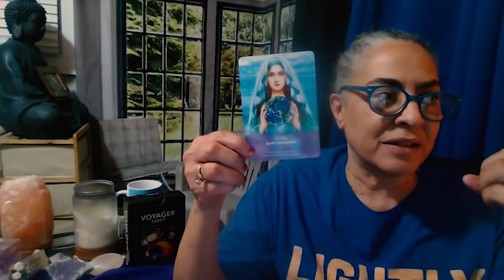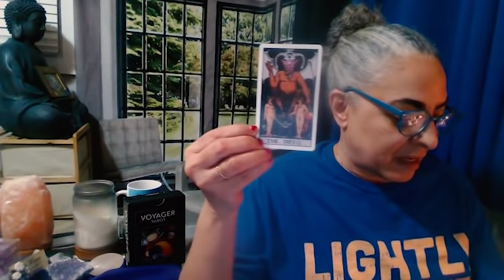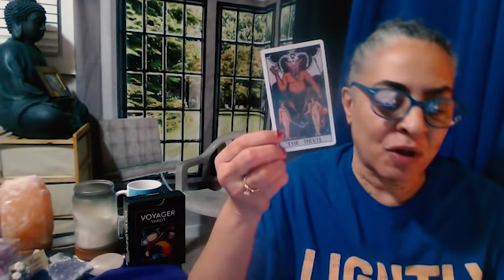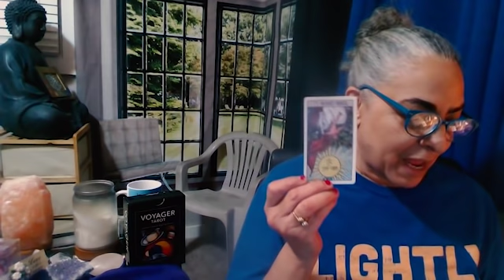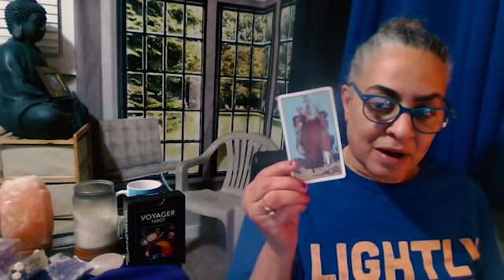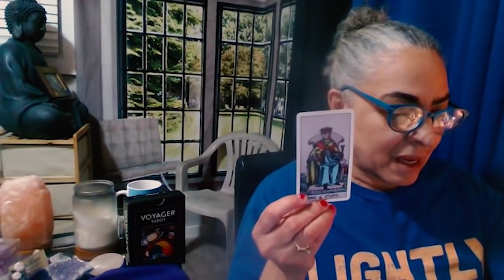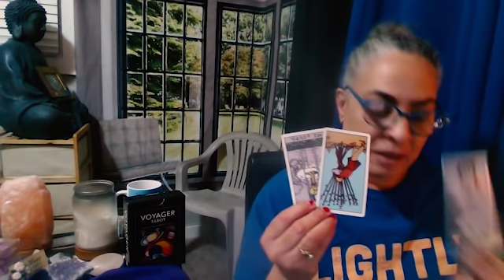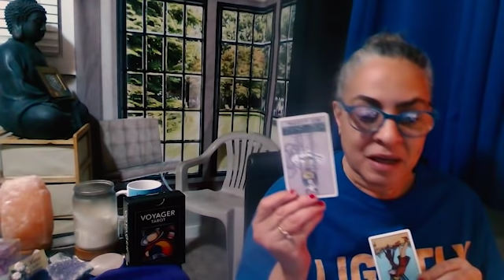Trump Signs Massive Funding Relief?